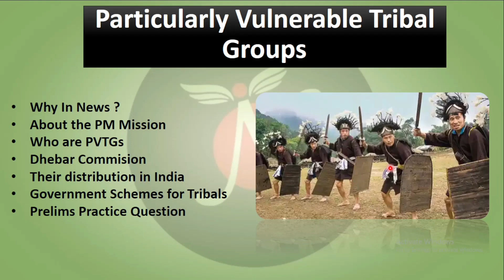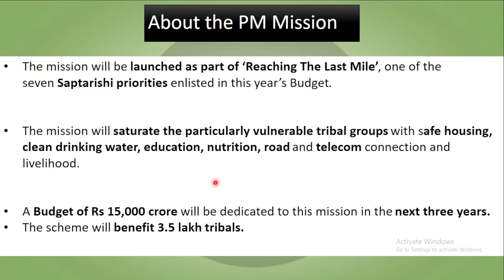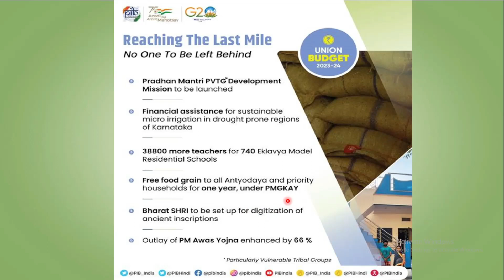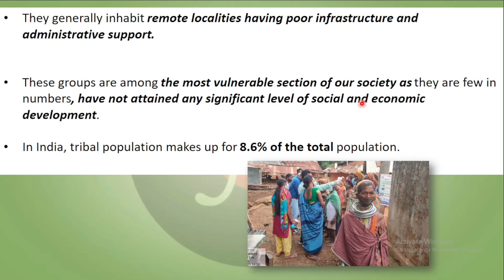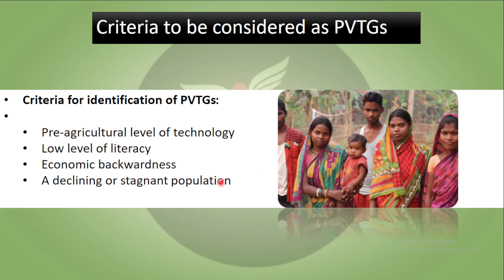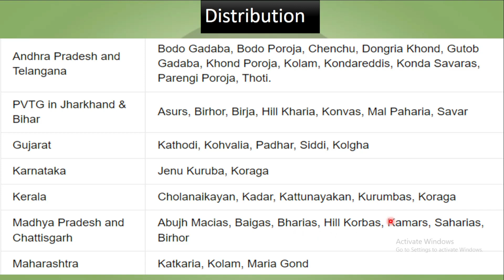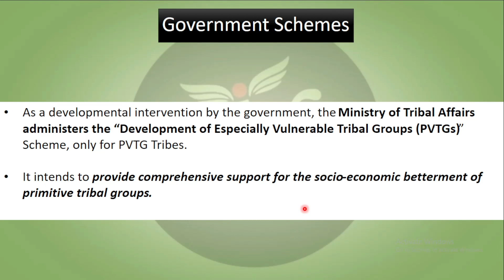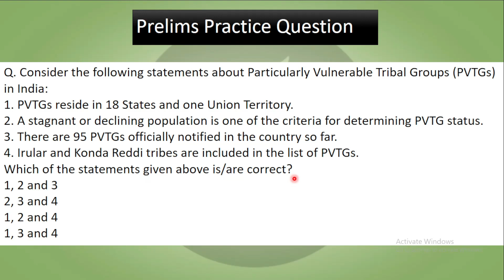Particularly Vulnerable Tribal Groups | Topic Decodified | UPSC | ANALYST IAS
In the Union Budget of 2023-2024 government of India sanctioned 15,000 crore for PVTGs.

01, Old Rajinder Nagar Market, New Delhi -60